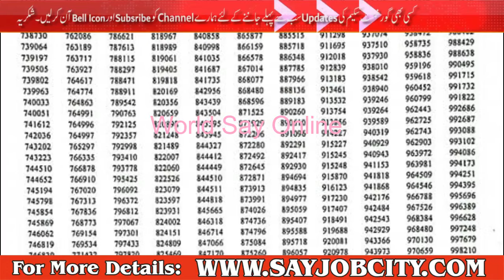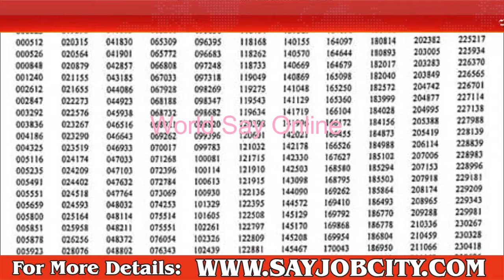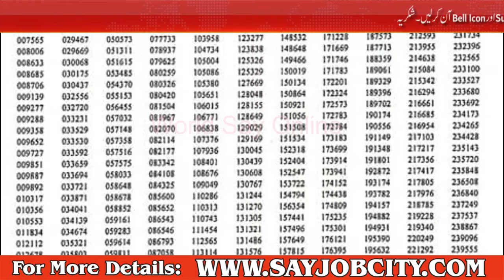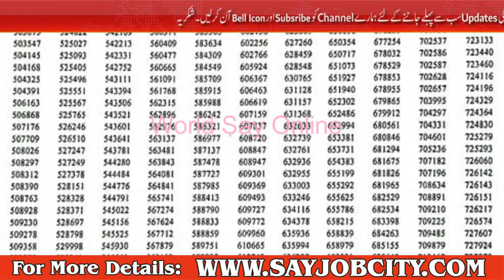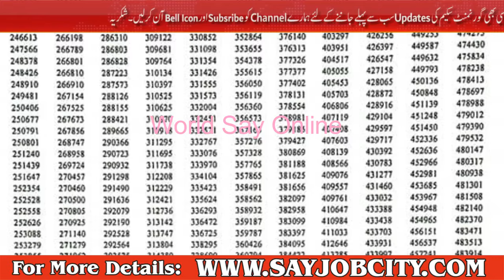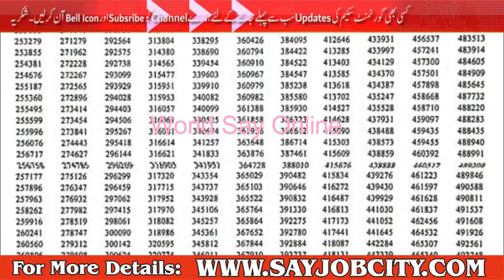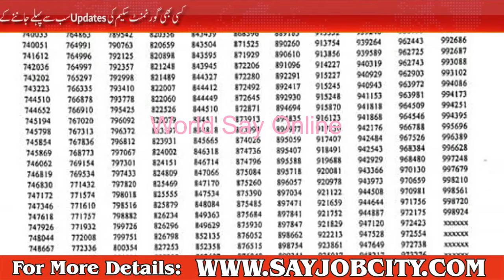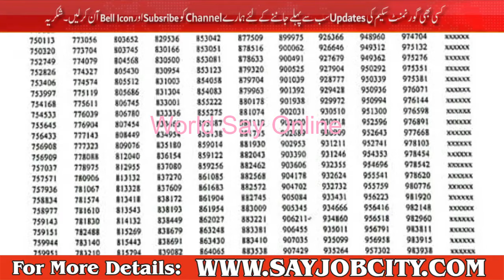200 Prize Bond list 2024 | 200 Bond Result 20 June | Prize bond List Today | 200 Complete result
200 Prize Bond list 2024 | 200 Bond Result | Prize bond List Today | 200 Complete result
This Video Contains
200 prize bond result
200 prize bond list today
prize bond complete result 200
200 list today prize bond
prize bond schedule 2024
list of 200 prize bond
prize bond list today
200 prize bond Rawalpindi
prize bond 200 result today
prize bond complete result today
200 prize bond result today